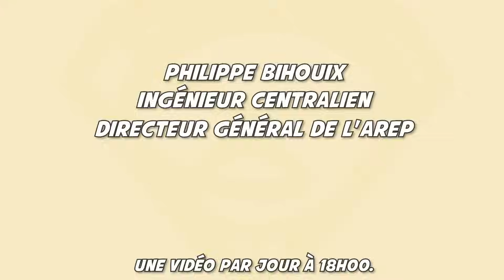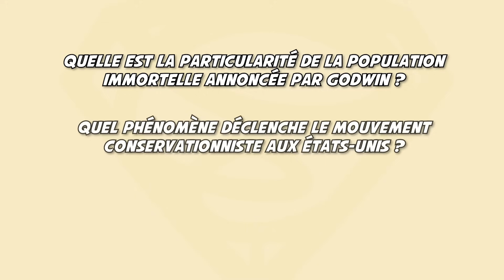La fabuleuse histoire du progrès par Bihouix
"C'est pas la première fois qu'on nous fait le coup."

1) Pas d'enfants dans la population : la population n'a besoin d'apprendre qu'une seule fois.

2) Dust Bowl : Série de tempêtes de poussière provoquant une catastrophe agricole.

3) 1621 d'après Bihouix dans la nouvelle atlantide de Francis Bacon, après vérification en 1627.